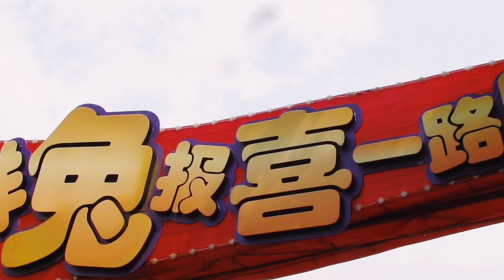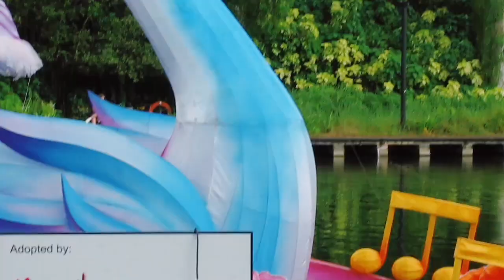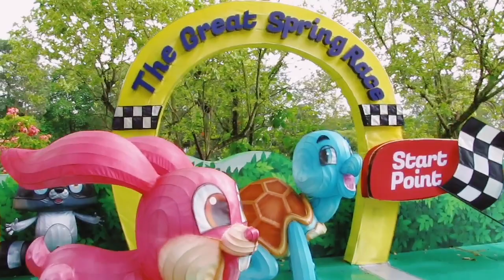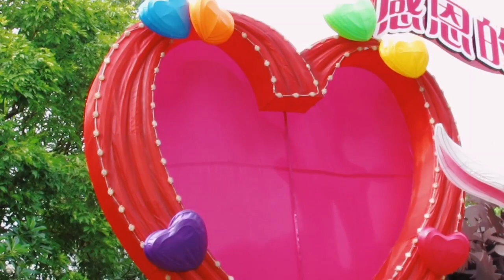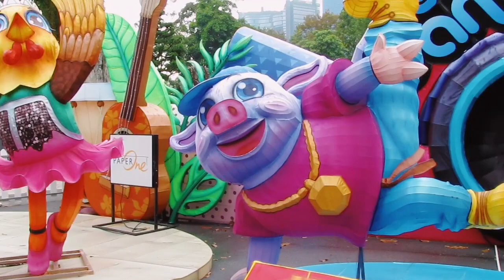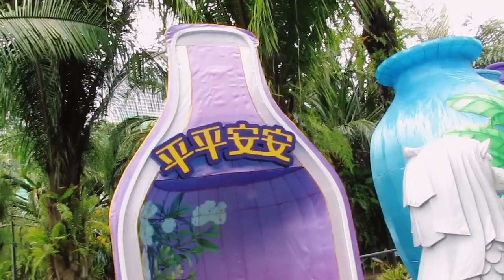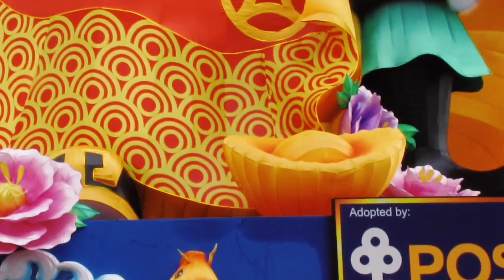RIVER HONGBAO 2023 at GARDEN BY THE BAY SINGAPORE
Super ganda lalo na pag gabi ganda ung mga ikaw makulay...